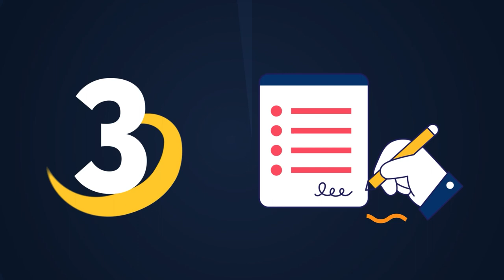Monica Pool Knox - HIRED Season 2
✨Welcome to another episode of Hired, the show where we talk to incredible leaders about their unconventional journeys to success.✨

In this episode, we chat with Monica Pool Knox, Chief People Officer with Domo, about her childhood spent fearlessly chasing alligator lizards, the pressures around gender norms and racism in the workplace, overcoming incredible loss and heartbreak, and how discomfort drove her to take risks and make bold choices in her career.

Let’s meet Monica! 🦄